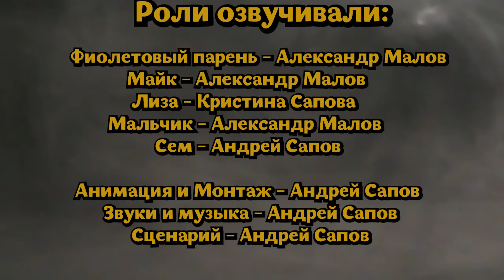[FNAF SFM] ЗОЛОТЫЕ ВРЕМЕНА 3 СЕРИЯ - ПОДГОТОВКА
Вот и продолжение сериала Золотые времена по мотивам сериала Новая жизнь. Много нового и интересного, дальше будет еще интереснее.